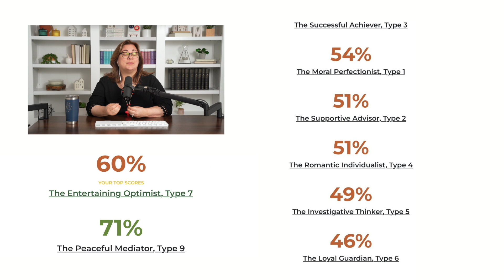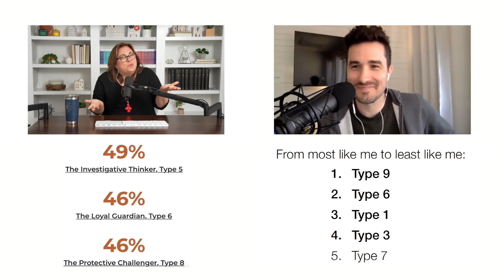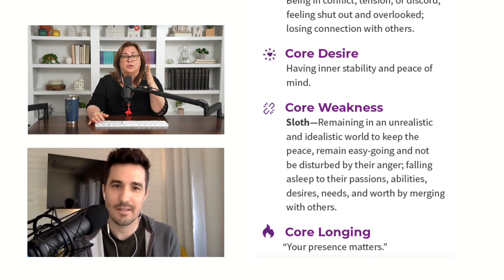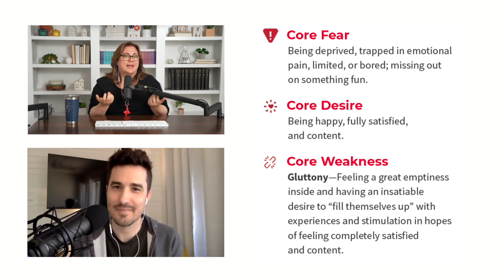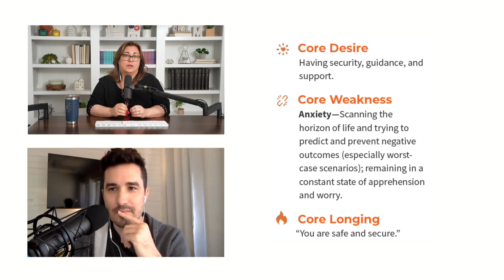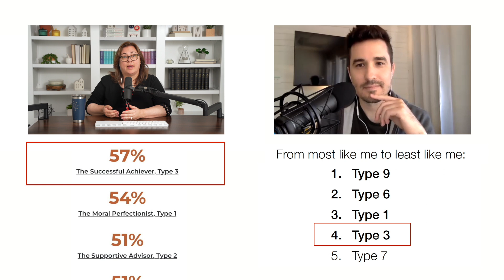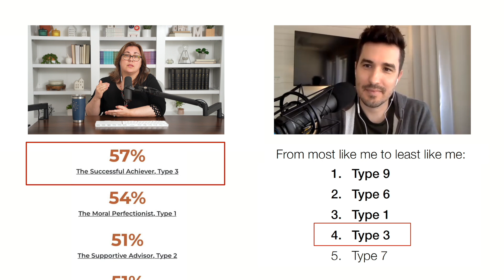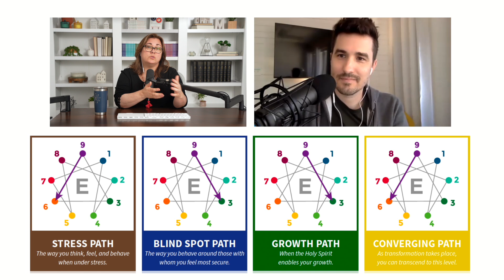How can I help someone find their Enneagram Type?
On this suspenseful and personal episode, Beth guides a fellow YouTuber (and Enneagram skeptic) through discovering his core Type.

You can't tell someone what their Enneagram Type is, but you can help them find their way. Watch now to learn how.

Chapters:
00:00 - How Enneagram Assessment Works
03:26 - Introducing Guest, Jon Stamm
05:30 - Jon Stamm's Enneagram Assessment Results
09:04 - Investigating Type 9
12:50 - Investigating Type 7
22:07 - Investigating Type 6 and Type 3
36:56 - Type 9 Wings
38:53 - Type 9 Enneagram Paths
57:42 - Do you want to become an Enneagram Coach?

“Am I a Type 9 or a Type 7?”
That’s what YouTuber Jon Stamm set out to discover in his virtual coaching session with Beth McCord. In less than an hour, Beth helps Jon identify his core Type and understand how he’s connected to other numbers on the Enneagram. Along the way, she shares tools and processes trusted by the top Enneagram experts—tools that YOU can master by joining her Become an Enneagram Coach Course. Jon’s search for his Type is a fun, honest, and intriguing story you don’t want to miss!

Did this episode make you interested in becoming a Certified Enneagram Coach? Get this FREE guide on Coaching Secrets for Every Enneagram Type

New to the Enneagram?

Preorder our new book, More Than Your Number, by Beth and Jeff McCord

Discover your Type, learn what it means, and transform your life with the Discovering You course

Learn how your Enneagram Type affects your marriage with Beth and Jeff’s book, Becoming Us